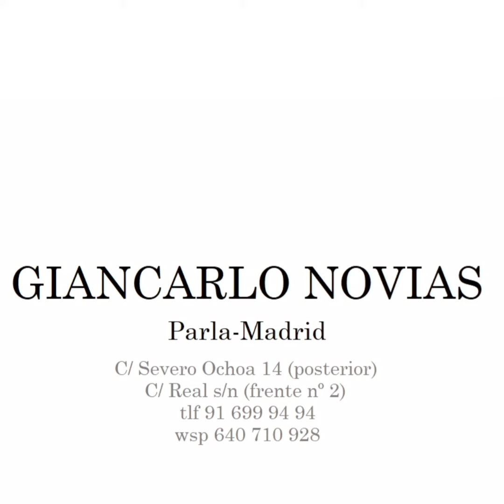Vestido de boda con raja y escote en la espalda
❤❤❤ Vestido de fiesta con raja y espectacular espalda descubierta.
clicando sobre las imagenes de los vestidos de fiesta que mas te gusten puedes consultar la disponibilidad de talla , color y precio.
Giancarlo Novias, cada dia mas cerca de ti. Pide cita o solicita mas informacion sin compromiso via whatsapp en el 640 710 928